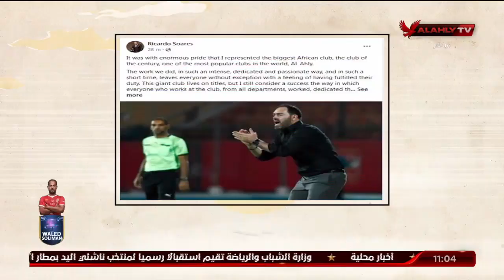ملك_وكتابة يستعرض تصريحات ريكاردو سواريز بعد رحيله عن الأهلي